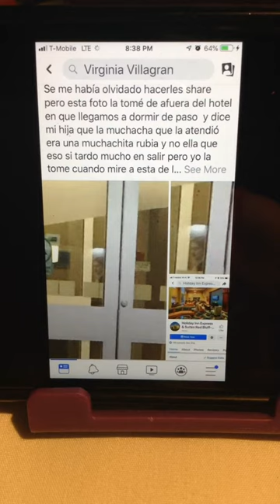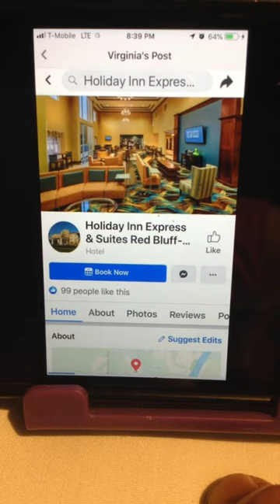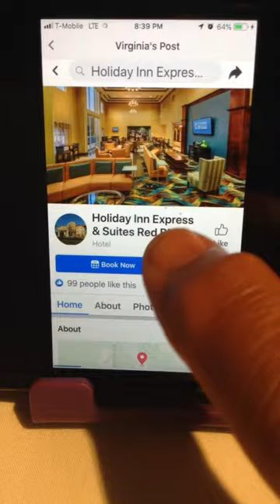Front desk ghost woman (Fantasma de mujer atendiendo recepcion)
On the way to California on May 27 to be exact, we arrived at this hotel, spending a few minutes at 12am, my daughter parked in front of the reception, while I waited in the van, from there I looked perfectly everything, but in that moment I noticed a figure among the crystals, and it occurred to me to take a picture, I wanted to call my daughter but I didn't want to scare her, only a few minutes later the receptionist came out, but what I looked at and my grandchildren was really chilling
De Camino a California el 27 de Mayo para ser exactos llegamos a este hotel pasando unos minutos de las 12am mi hija se estaciono frente a la recepcion  mientras yo esperaba en la camioneta de alli miraba yo perfectamente todo pero en see momento me percate de una figura  que se miraba entre los cristales  y se me occurrio tomar fotografia quise llamar a mi hija pero no quise espantarla solo a unos minutos despues salio la recepcionista pero lo que yo mire y mis nietos fue realmente escalofriante